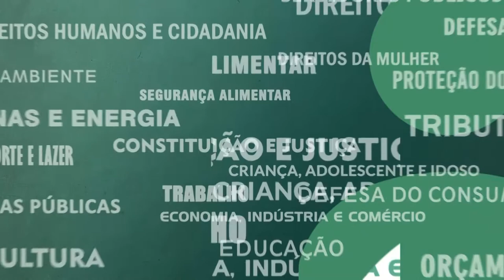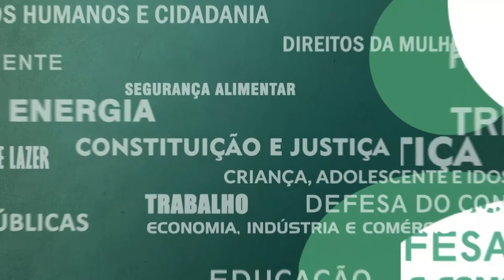Resumo Comissões - Com. Orçamento - Emendas LOA e PPA